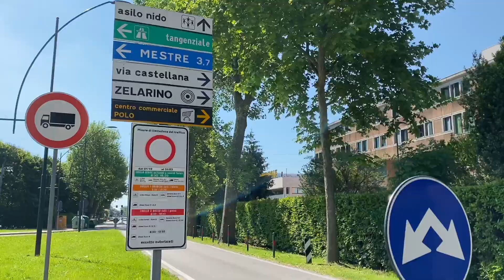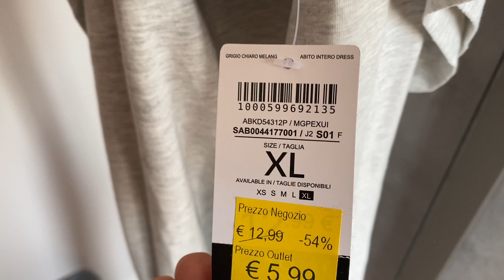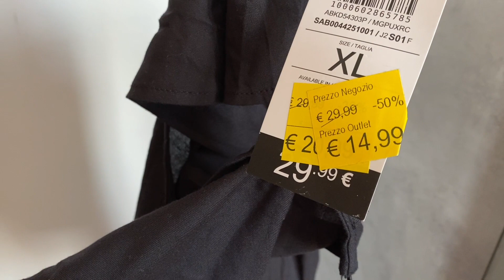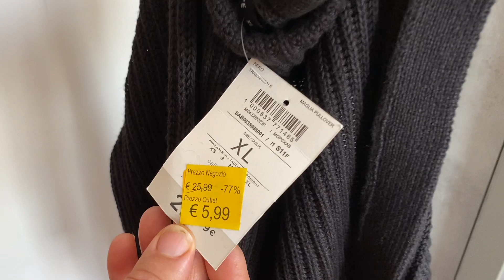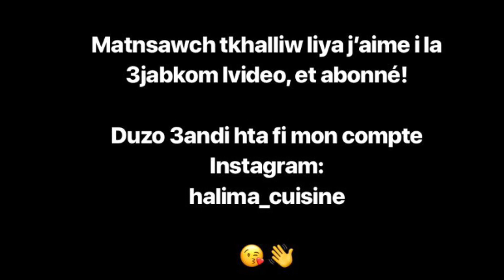Journée shopping chez Auchan à Mestre (VE)🛍😍